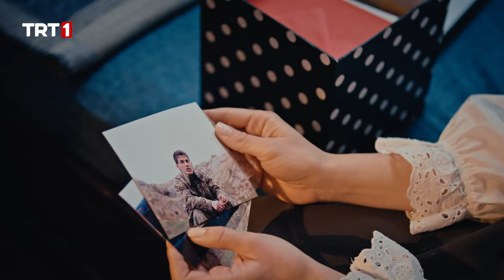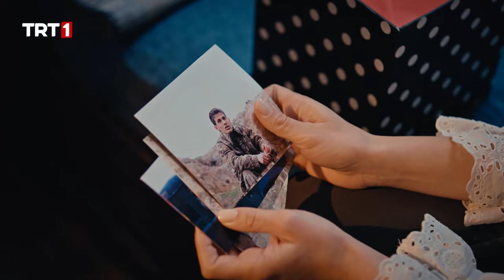Rukiye’nin Ersin’e sitemi - Bir Sevdadır 4. Bölüm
Bir Sevdadır 4. Bölüm Özeti:

Doping skandalı nedeniyle maça çıkamayan Yasin’i konakta da büyük haber bekler. Kapıdan girer girmez Yeşil’in feryatlarını duyan İshak Ali ve Yasin, Menevşe ve çocukların kaçırıldığını öğrenir. İshak Ali’nin restine karşı Cenap Ağa boş durmamış ve Bıçakçı ailesinin göz bebeklerini kaçırmıştır. Menevşe ve çocukları geri vermek için ise tek bir şartı vardır. Yeşil’in Cenap Ağa’ya teslim edilmesi…

Doğdukları günden beri çocuklarından bir an bile ayrılmayan Yeşil, İshak ve Boncuk’un yokluğunda bu acıyla  baş edemez. Çocukları için canını vermeye hazır olan Yeşil, Cenap Ağa’ya teslim olacak mıdır?

Gülender, Bıçakçı Konağı’na bomba gibi düşen haberle yıkılmıştır. Kızının kaçırılması, onu derinden etkileyip yasa boğmuştur. Gülender, bu acı dolu durumu tamamen Yeşil'e bağlamaktadır. Kızının güvenliği konusundaki endişeleri Yeşil’e karşı iyice öfkelenmesine neden olur.

Menevşe ve çocuklar Tufan tarafından ıssız bir kulübede hapsedilmiş durumdadır. İshak Ali ve Yasin, Cenap Ağa’nın bu atağına nasıl karşılık verecektir?

Bıçakçı ailesi, Yeşil’i Cenap Ağa’ya teslim edecek midir?

Yapımcı: Mehmet Bozdağ
Senaryo: Mehmet Bozdağ, Özlem Aybek, Zümrüt Karaduman, Emre Saraçoğlu
Yönetmen: Günay Günaydın
Oyuncular: Feyyaz Şerifoğlu (Yasin), Sude Zülal Güler (Yeşil), Ekin Mert Daymaz (Tufan), Sinan Tuzcu (İshak Ali), Sinem Uslu (Gülender), Doğukan Polat (Ünal), Merve Şeyma Zengin (Ayça), Ekin Aksoy (Menevşe), Ahmet Yenilmez (Rıza Dayı), Hakan Karsak (Engin), Seray Gözler (Boncuk Nine), Yağmur Başkurt (Rukiye), Bala Atabek (Cemile), Muhammed Cangören (Cenap Ağa), Nilüfer Kılıçarslan (Hasret), Atlas Önel (Ersin), Noyan Uzer (Ufuk), Sidar Tublek (Aliço), Şebnem Dokurel (Lamia), Burak Can Aras (Dilaver), Ali Berk Reşitoğlu (Orhan), Fırat Kaya (Sedat), Tülin Ayhan (Sultan), Hazal Tektaş (Boncuk Çocuk), Selim Gürel (İshak Çocuk)